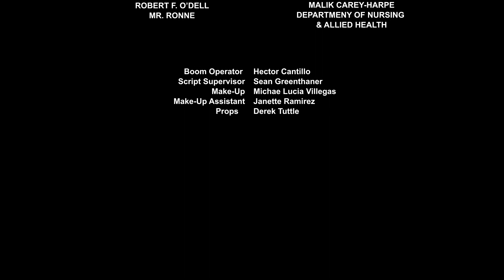FROST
When a home invasion takes his wife away from him, Donovan Frost plans to exact vengeance on those responsible.

Directed by Thomas Tuttle.

Written by Robert Carter II.

Starring Robert Carter II and Jessica Solise.